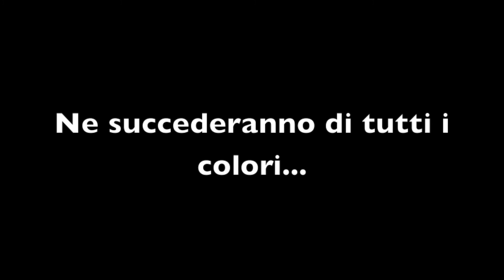Trailer Viaggio Vancouver Calgari